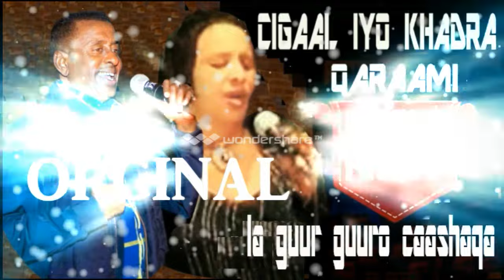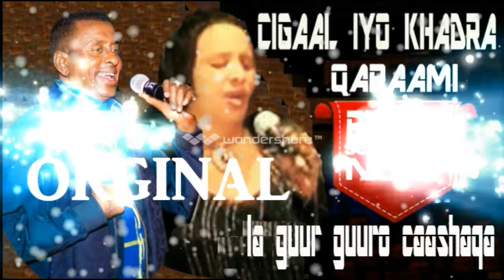Khadra daahir iyo axmed Cali cigaal laguur guuro aashaqa) PICOLO STUDIO BORAMA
WELCOME TO PICOLO STUDIO SOMALI FINEST MUSIC QAACI QARAAMI VIDEO PRODUCTION  Khadra daahir iyo axmed Cali cigaal laguur guuro aashaqa) PICOLO STUDIO BORAMA